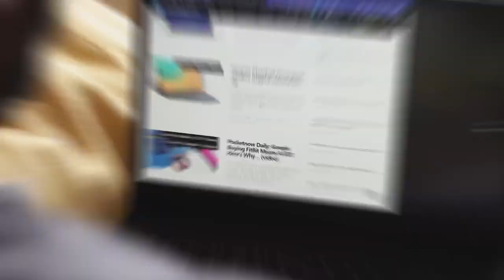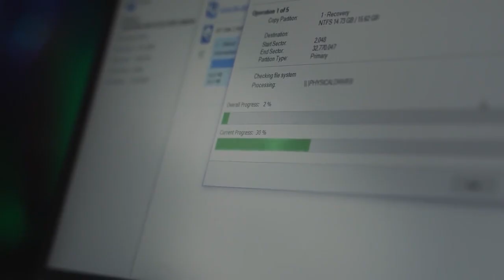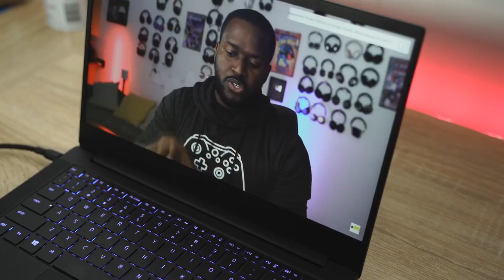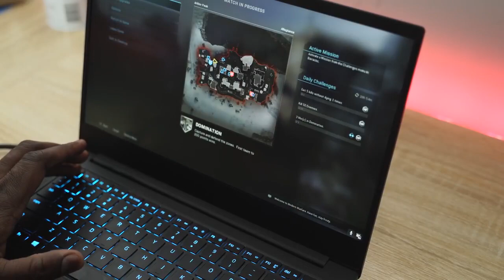Razer Blade 13 w/GTX 1650 Gaming Review! | Is it really Worth it??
What is the best Gaming Laptop of 2020?
Razer Blade Stealth 13 w/ GTX 1650